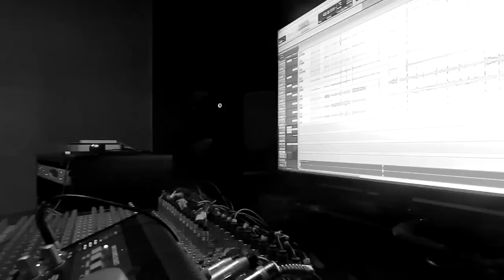Ale Delbono - Cosas Imposibles - Gustavo Cerati (cover/versión)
Cosas imposibles (cover)
Gustavo Cerati

Version Ale Delbono
2016